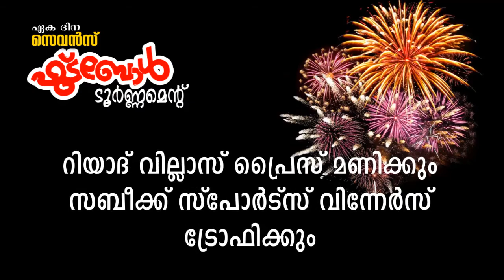keos football with announcment phone